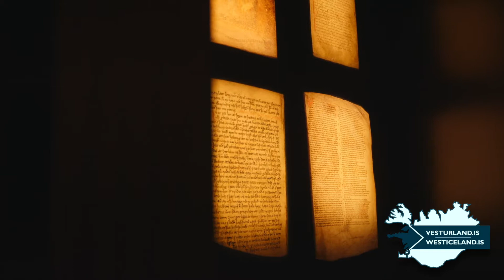Upplifðu Vesturland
Vesturland er ríkt af sérstæðu landslagi og náttúru. Þar er fjölbreytt náttúrufegurð, fjöll, dalir, fjörur, eyjar, veiðiár, vötn og fossar, auk þess sem þar eru mörg náttúruvætti og friðlönd. Fjölskrúðugt lífríki byggist á margbreytileika í jarðfræði svæðisins þar sem má finna jarðminjar frá öllum skeiðum í jarðsögu landsins. Ferðaþjónusta á Vesturlandi hefur verið í stöðugri uppbyggingu undanfarin ár og þar má finna fjölbreytta afþreyingu, söfn og setur, veitingastaði við allra hæfi og gistimöguleikarnir eru óþrjótandi.